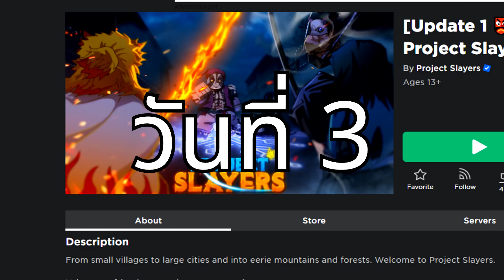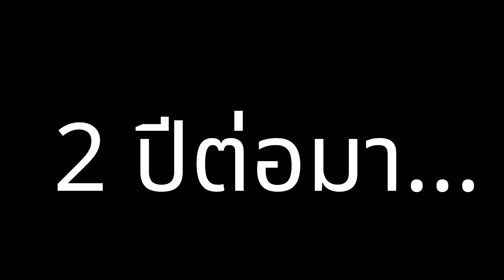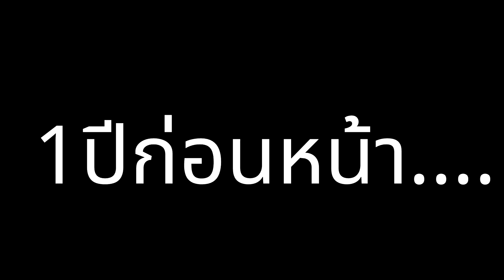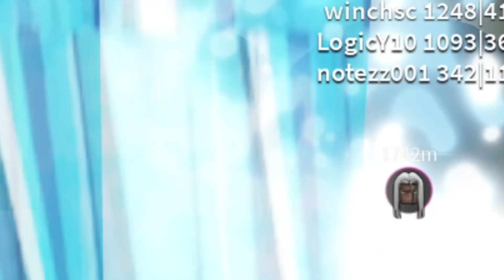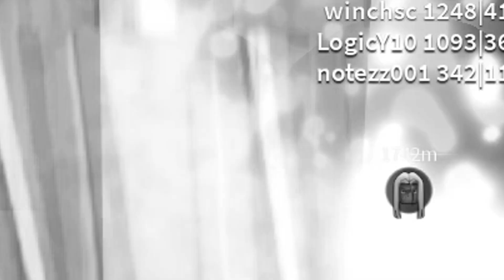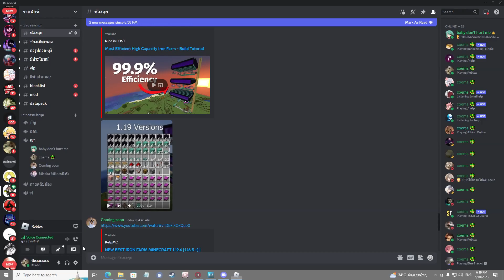24 ชม. (วันที่ 3) ใน Project Slayers : ฝึกปราณวารีและเข้าสอบหน่วยพิฆาตอสูร